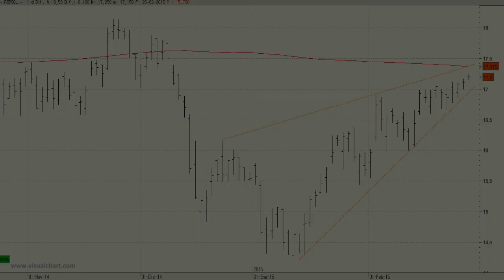Vídeo análisis técnico de Repsol